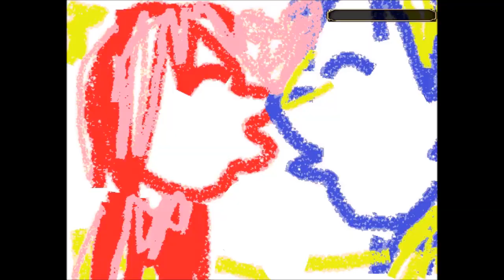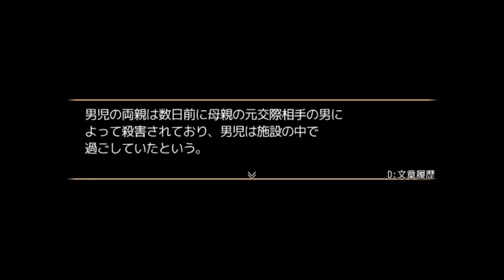【新作ホラーゲーム】 十六夜さんが「The Daydream River」をプレイ その1True End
製作者
様